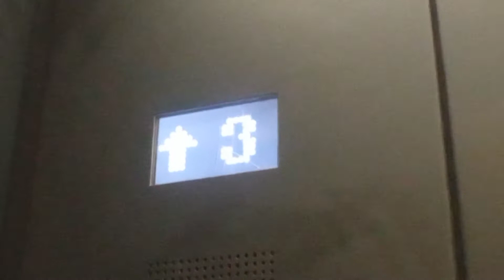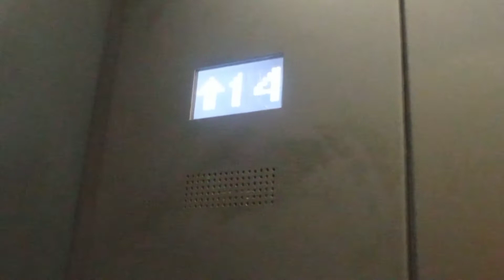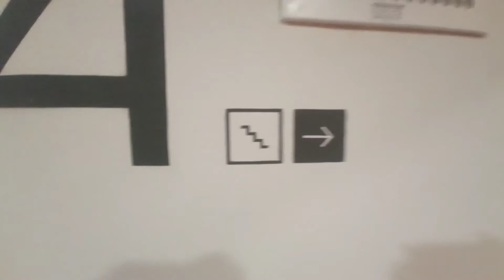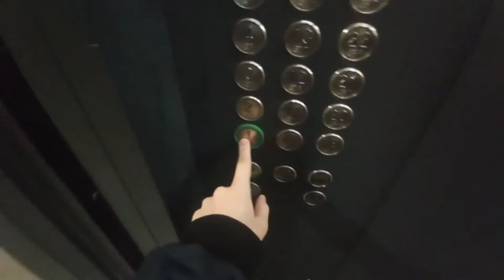Лифты ЩЛЗ EcoMaks в доме от ПИК.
Характеристика:
1.6 м/с
До 5-13 человек в лифте.
ЖК Одинцово-1